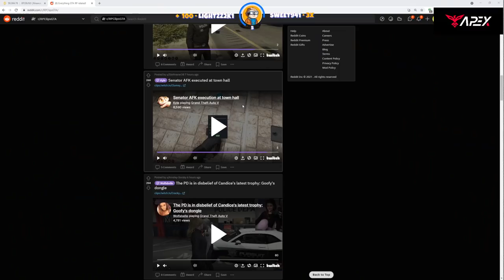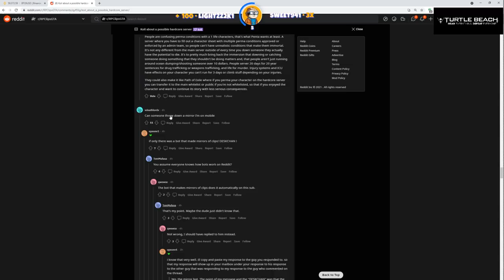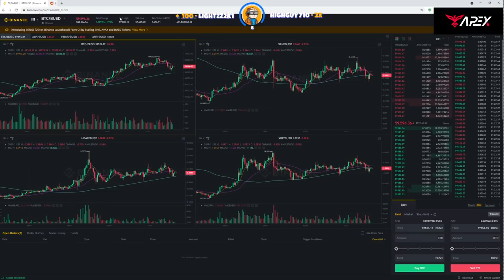Francis argues his charges